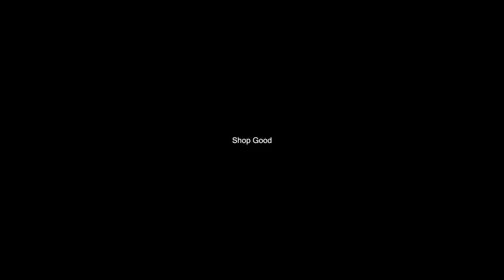Kam Paiso May Achay Kapray Kesay Dhoonday? | Dressing Tutorial